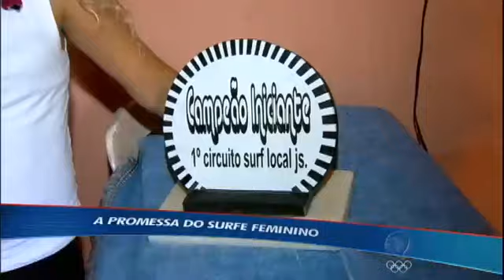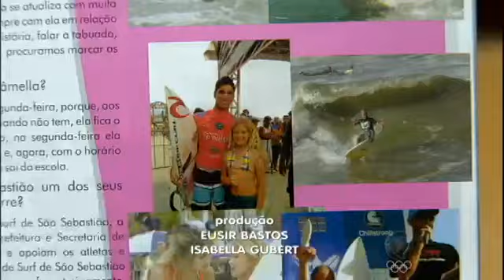Conheça Pâmella Mel, a jovem promessa do surfe feminino brasileiro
Pâmella também é de São Sebastião, da praia de Maresias. A mesma terra do atual campeão de surfe, Gabriel Medina, primeiro brasileiro a conseguir o título para o Brasil. A dificuldade da jovem é patrocínio, por falta de recursos, chegou a desistir de 8 campeonatos.